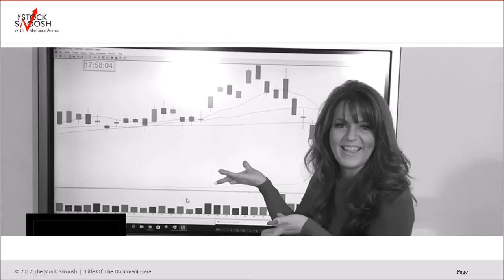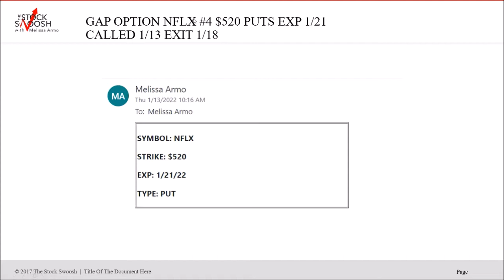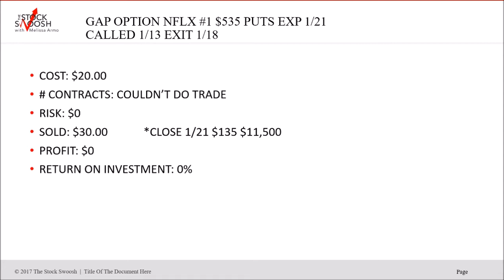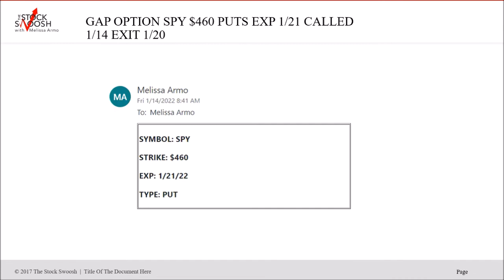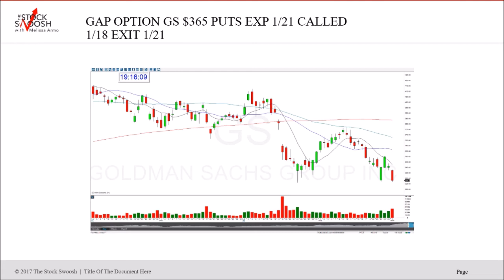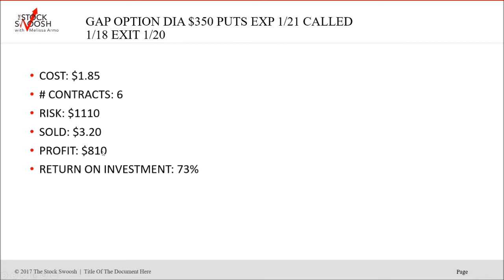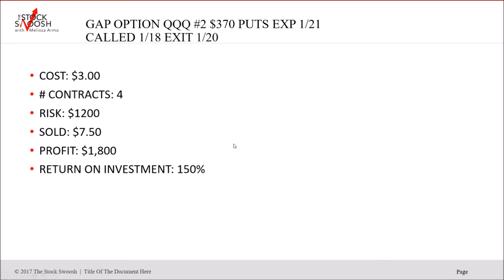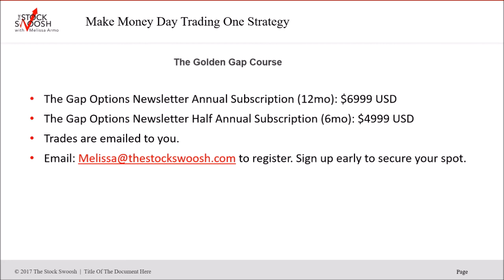The Gap Options Newsletter One Week of 1/21/22 Beginner Trader Results $30,695 Win Ratio 100%